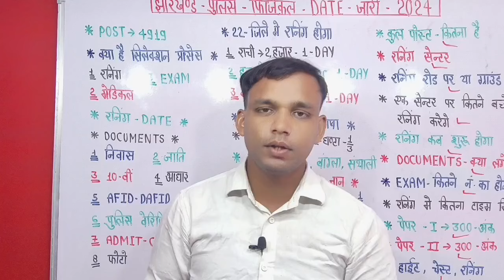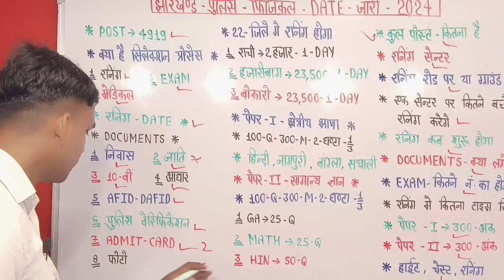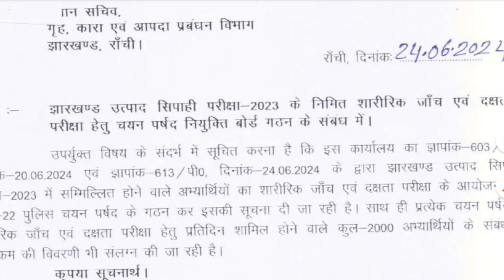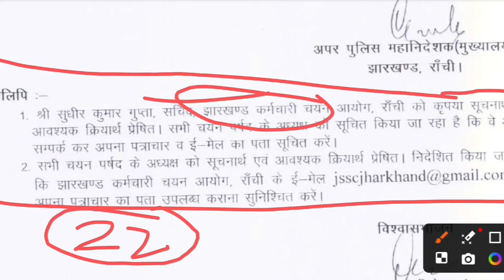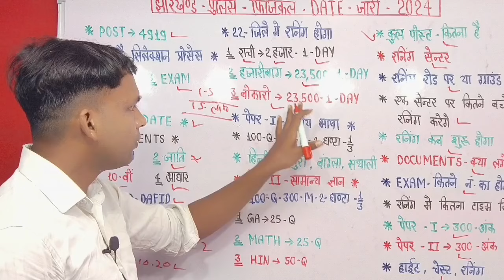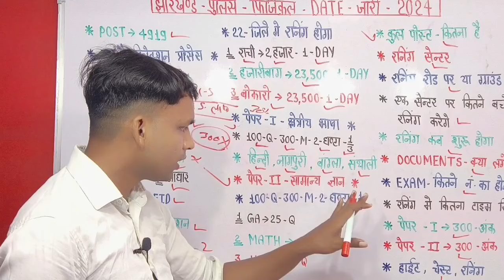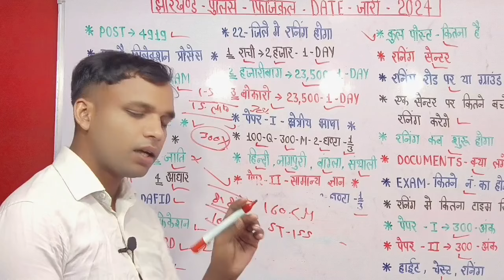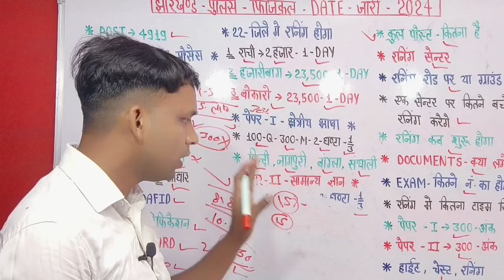Jharkhand Police ka Running Kab Hoga l Jharkhand Police Physical Date 2024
🇮🇳IM INDIAN🇮🇳

FOR-Business:-WhatsApp-Call-me
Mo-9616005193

                          🇮🇳Form Ayodhya🇮🇳
                                LM technical